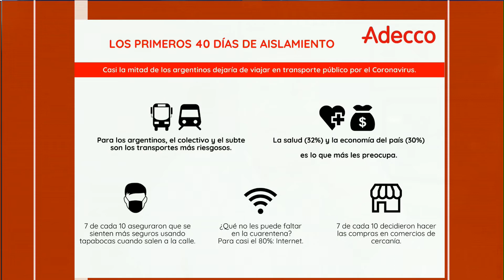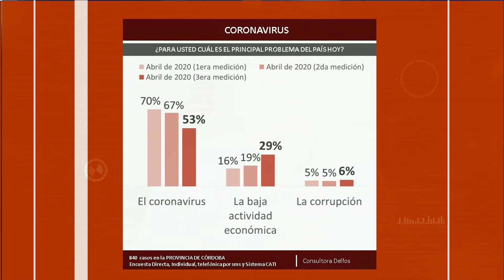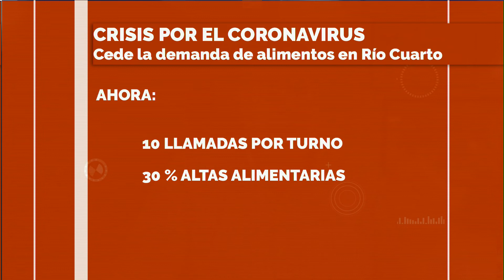COLUMNA GUILLERMO GEREMIA